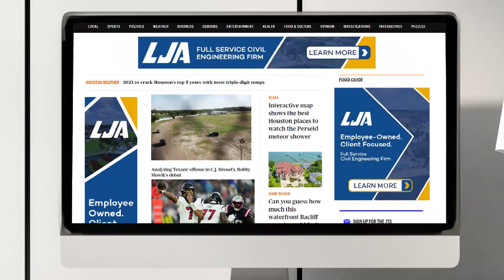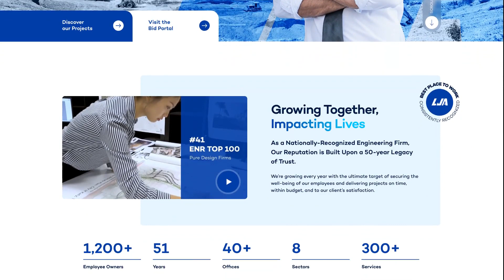LJA Brand Refresh, a look at our refreshed logo and brand identity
As LJA embarks on an exciting journey of growth and evolution, it has become imperative to rejuvenate our iconic logo and brand identity. This pivotal moment marks a significant chapter in our company's history, symbolizing our commitment to staying dynamic and relevant in an ever-changing market. We invite you to explore the captivating designs that will shape our future identity, reflecting our unwavering dedication to innovation and excellence. These fresh visual elements encapsulate our vision for continued progress and our aspiration to resonate even more strongly with our valued customers and partners as we forge ahead into new horizons.